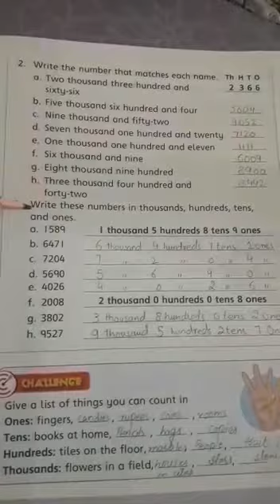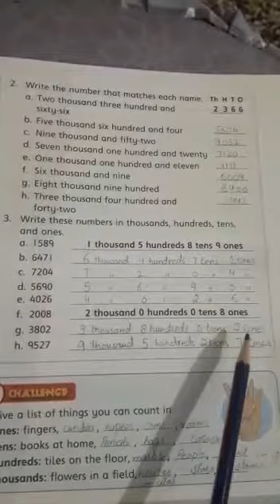Math| Std 3| Oxford Countdown page#9| 3rd edition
Place value... 4 digits numbers